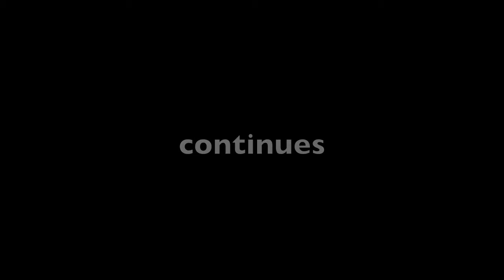Elevated Artistry presents "Metamorphosis: Parts 2 & 3" at the Palace Theater with Alexa Krieger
Elevated Artistry Performer, Alexa Krieger, opens for Magician, The Great Barusky, in the Palace Theater, Hilo, Hawaii, December 9th, 2014